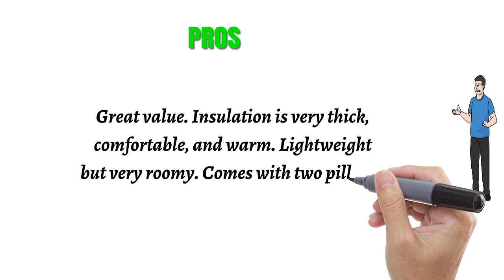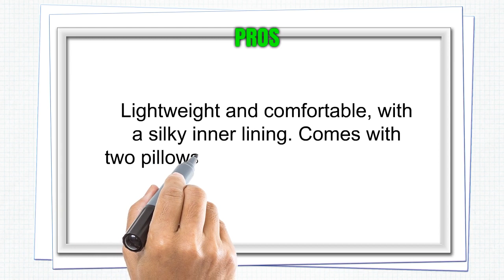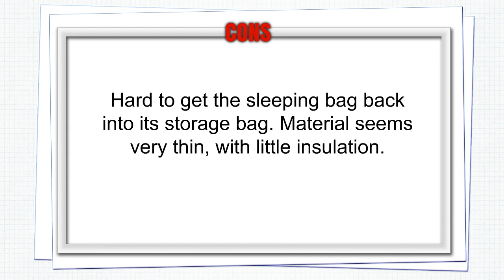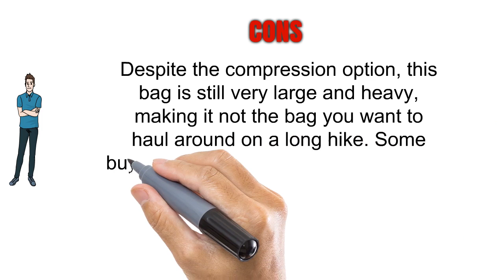Top 3 Best Two Person Sleeping Bags Can Buy - Reviews of Two Person Sleeping Bags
3. X-CHENG Sleeping Bag -ECO Friendly Materials-Water Resistant & Machine Washable - Two Bags can be Zipped Together - 40℉ Available - Perfect for Camping, Hiking - Comes with Complimentary Gift …
2. Sleepingo Double Sleeping Bag for Backpacking, Camping, Or Hiking. Queen Size XL! Cold Weather 2 Person Waterproof Sleeping Bag for Adults Or Teens. Truck, Tent, Or Sleeping Pad, Lightweight
1. Double Sleeping Bag (Queen Size) with 2 Small Pillows – Waterproof, Comfortable & Compact for Hiking, Trekking, Camping or other Outdoor Activities – Includes a Carry Bag with Compression Sack.